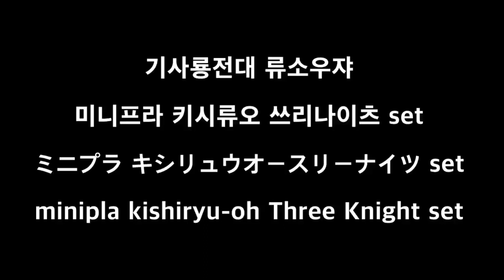기사룡전대 류소우쟈 미니프라 키시류오 쓰리나이츠 set / ミニプラ キシリュウオースリーナイツ set / minipla kishiryu-oh Three Knight set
안녕하십니까? TK입니다. 이런저런 사정으로 한주 쉬게 되었는데 컨디션은 좀 좋아져서(여전히 감기가 안떨어집니다..ㅠㅠ) 따끈따끈한 신품 미니프라 리뷰를 올릴 수있었습니다. 여러분 모두 건강 유의하세요 ㅠㅠ

올해 방영개시한, 이제 4화 방영한 따끈따끈한 신작 슈퍼전대인 [기사룡전대 류소우쟈]의 1호 메카, 키시류오 쓰리나이츠 미니프라 리뷰입니다.

이전 몇년간의 전대로보들과 다르게 굉장히 안정적인 몸매가 일품인 로봇입니다. 가동도 결코 나쁘지 않고, 무엇보다 류소우조인트를 통한 레고나 무겐바인 같은 확장성 높은 합체방식으로 이후 나올 추가 기사룡들과의 자유로운 합체를 꾸밀 수 있는게 특장점입니다.

그럼 재밌게 보시길.

구독 및 좋아요, 덧글은 큰 힘이 됩니다!